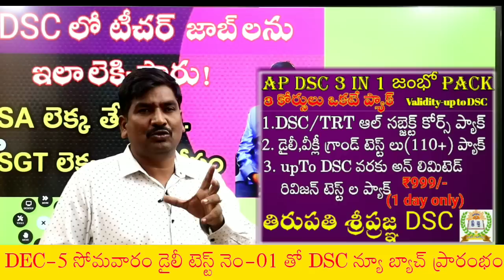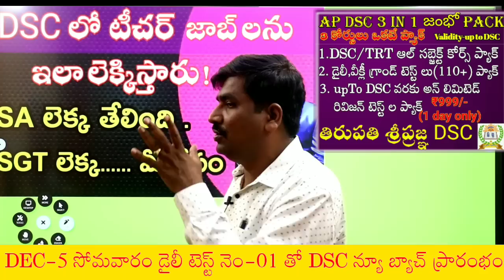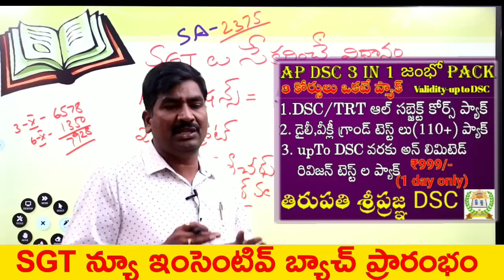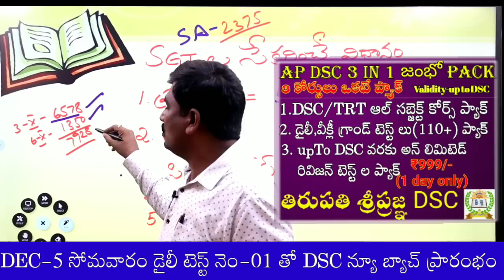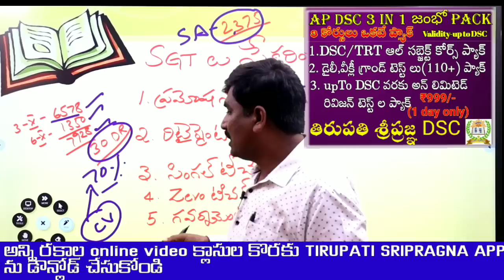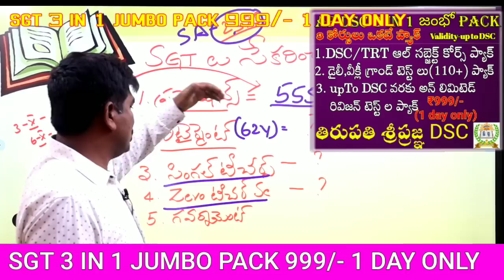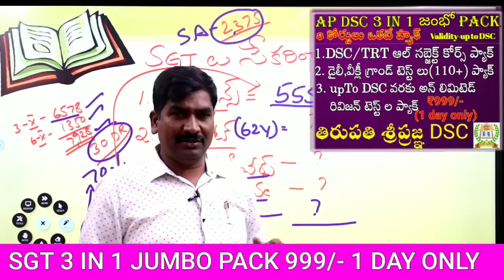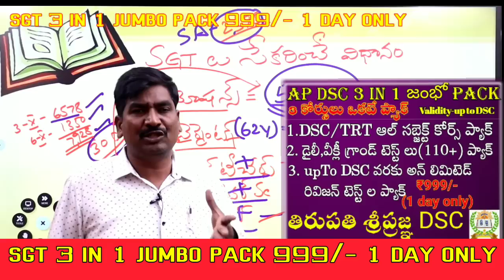DSC లో టీచర్ జాబ్ లను ఇలా లెక్కిస్తారు||SA లెక్క తేలింది||SGT లెక్క..మీకోసం||BY HARIBABU SIR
వీడియో :- 1
Ap ఇటీవల విడుదల చేసిన కోర్టు పోస్టులపై పూర్తి వివరణ 👇👇

1) పూర్తి ఆన్లైన్ సైకాలజీ వీడియోల కొరకు గూగుల్ ప్లే స్టోర్ లో"TIRUPATI SRIPRAGNA DSC"APP ని డౌన్లోడ్ చేస్కొండి.
2) ప్రతి క్లాసు  పూర్తిగా బ్లాకు బోర్డ్ పైనేబోధించబడును
3) సైకాలజీ లోని 3 సెక్షన్స్ కూడా హరిబాబు గారే బోదిస్తారు
4) ప్రతి టాపిక్ ను చిత్రపటాలతో వివరణ.